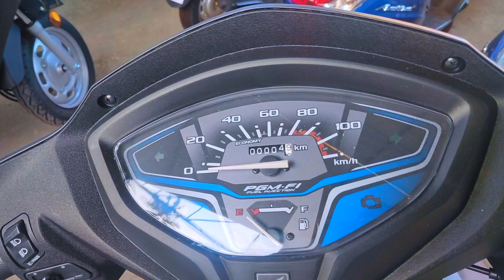Honda Activa 6G Matte Axis Grey Metallic Colour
Honda Activa 6G, Honda Activa 6G Matte Axis Grey Metallic Colour